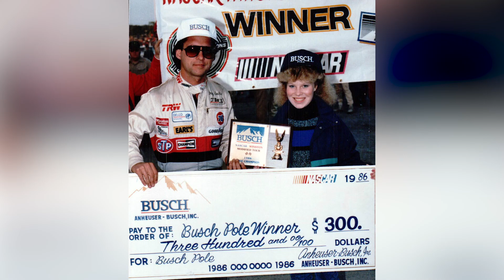Sizzler Shorts - Greg Sacks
𝗦𝗶𝘇𝘇𝗹𝗲𝗿 𝗦𝗵𝗼𝗿𝘁𝘀 🧨

Meet Greg Sacks 👋

2-time Spring Sizzler® Winner (1982, 1983)

18 days till the 51st Napa Spring Sizzler®